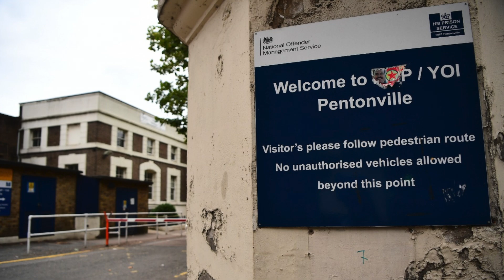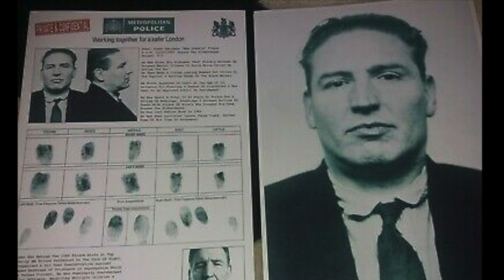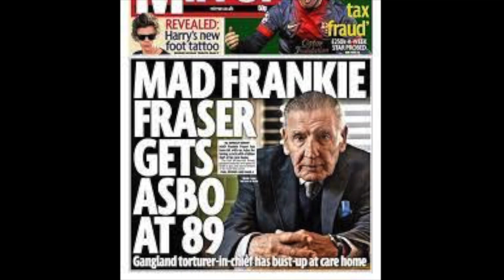London's Bank Robbing Enforcer - "Mad" Frankie Fraser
This is the story of a man so brutal he would be involved in a trial known at the time as the "torture" trial. He would carve a path for himself within the criminal leagues of London. Working as an effective and well respected enforcer for the infamous Richardson Gang and would propel himself up the ladder of criminal figures in the capital, seen as a man to be respected or feared and known across the U.K. This is the story of "Mad" Frankie Fraser.